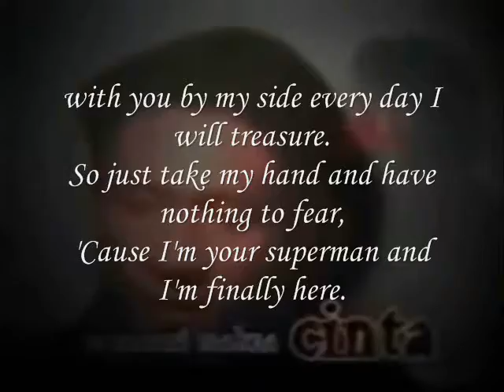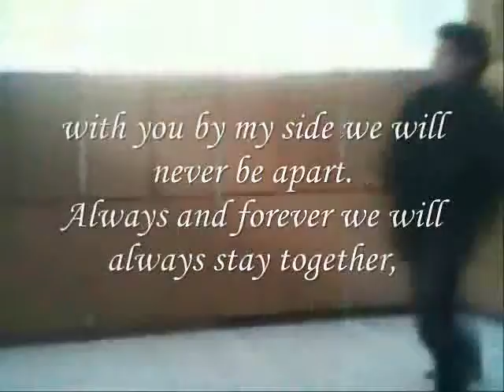Miftachul Wachyudi (Yudee) - we will always stay together,-.Miftachul Wachyudi (Yudee)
do.
do so
Money is an excellent servant, but the host
very bad.